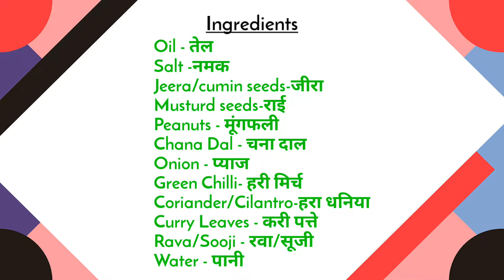Upma Recipe | Rava Upma Recipe | Sooji Upma Recipe | Upma Recipe for Breakfast | Uppittu Recipe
Upma is made with dry Rava or Sooji, Semolina...

Rava Upma/ Upma is South Indian Breakfast Dish...

This traditional dish involves rava/sooji in water that has been flavored by oil, peanuts, chana dal , onion, green chilli and additional herbs and spices.

The main ingredient in any upma recipe is rava